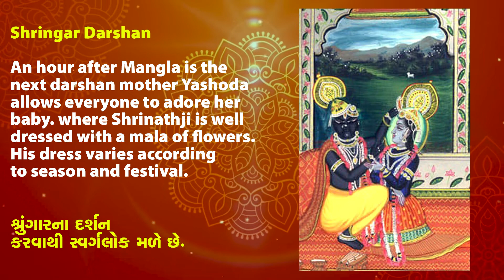Shreenathji - Shringar Darshan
Shreenathji Na 8 Darshan Shreenathji ni Zankhi
Shreenathji Ni Seva Shreenathji WhatsApp status nathdwara
#8 Shama Na Darshan Mangla Se Shayan Darshan
# Shrinathji Ni Jakhi Shreeji Bawa
Mangla Aarti # Mangla Darshan
Maara Ghat Maa Birajta Shrinathji
Aankh Mari Ughade Tya Shrijibava Dekhu
Shrinathji Ke Aaj Ke Darshan Aaj ka Darshan -Srinath ji Darshan
Dwarkadish Ni Jakhi | Shreenathji Nana Sarkha Shreenathji I
Shreenathji Temple, Nathdwara, Udaipur
Shrinathji Temple Nathdwara Darshan, Udaipur
Shrinathji Temple Nathdwara Shrinathji bawa ki jakhi
Aaj Ka Darshan - Shrinathji ke Darshan Shamaliya Shreenathji
Avu Shree Vallabh Prabhu Nu Naam
Shreenathji WhatsApp Status. Daily Status. Shreenathji Status
Shrimad Vallabh Kaho Evi Shrinathji Ni Maya
O Shreenathji Aavjo Tame Shree Thakorji Naman
# શ્રી વલ્લભ નું નામ સર્વે વૈષ્ણવો નું વ્હાલથી સ્વાગત કરીયે છીએ
મારા ઘટમાં બિરાજતા શ્રીનાથજી વૈષ્ણવ સંપ્રદાય માટે અનમોલ ભેટ
વૈષ્ણવો ની સવાર ઠાકોરજી થી પડે છે શ્રીનાથજી શ્રી યમુનાજી
ઓ શ્રીનાથજી આવજો તમે શ્રીમદ વલ્લભ કહો
વૈષ્ણવ વ્હાલા શ્રીનાથજી
श्रींनाथज़ी की झाखी श्रीनाथजी के आज के दर्शन।
श्रीनाथजी जाखी श्रीनाथजी की सेवा भावना।
श्रीनाथजीकी सेवा भावना श्री नाथजी नाथद्वारा दर्शन
श्रीनाथजी मंदिर श्रीनाथजी के 8 दर्शन | पहली बार
श्रीनाथजी के श्रृंगार दर्शन श्रीनाथजी के राजभोग आरती के दर्शन
श्रीनाथजी की राज भोग झांकी के दर्शन श्री यमुना महारानी के मंगला आरती दर्शन
सतसंग श्रीनाथजी नो श्रीनाथजी के आज दर्शन
श्रीनाथजी के दर्शन | इतिहास में पहली बार |
खुला खुला दर्शन द्वार श्रीनाथजी